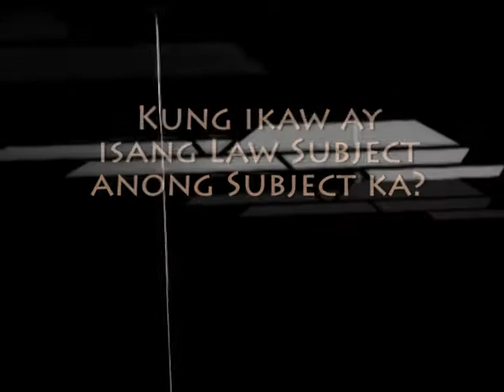One Beat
Unadulterated Talent, Unleashed!

Who will reign supreme?

Introducing: The very first Civil Law Got Talent!
December 16, 2009 Wednesday
UST Civil Law Lobby

Video Courtesy of Ms. Lorraine Taguiam and Ms. Aan Aquino